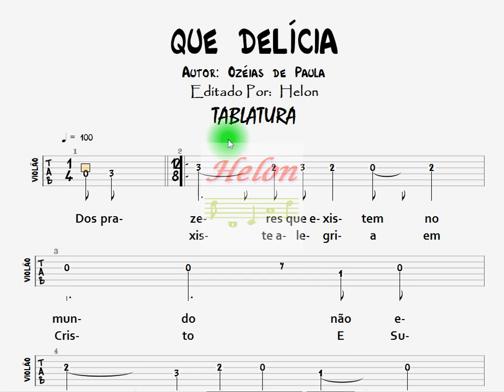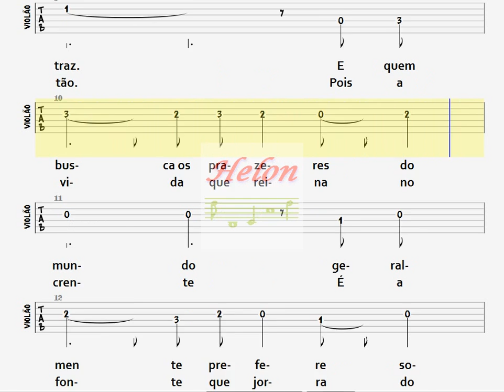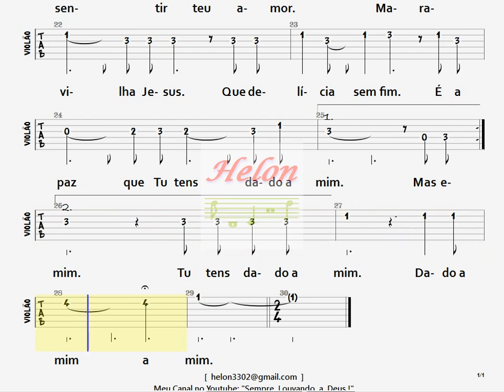QUE DELÍCIA - TABLATURA